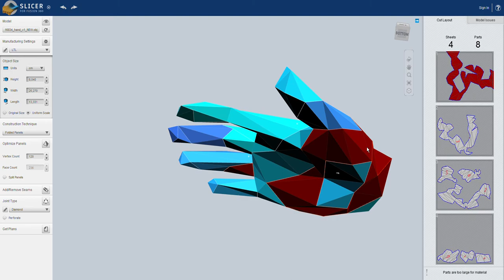Experimenting with Slicer for Fusion 360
Fabricademy assignment for week 2: Digital Bodies

Just playing with a 3D model of a hand in Slicer for Fusion 360, and the following techniques:
  - Folded panels
  - Stacked slices